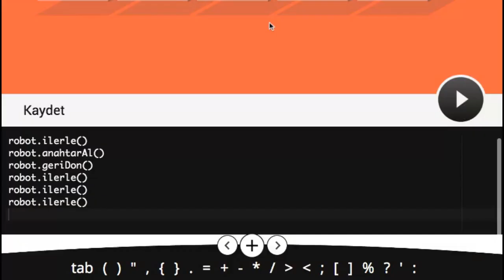Çözüm #10 - Robot Zekası Geliştirme Alıştırması - Kodlama öğreniyorum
Kodlama Eğitim Uygulaması, Robot Zekası Geliştirme Alıştırması, Görev #10 un Çözümü.